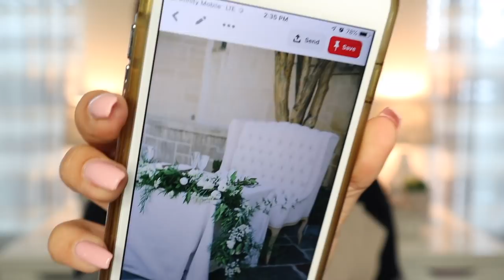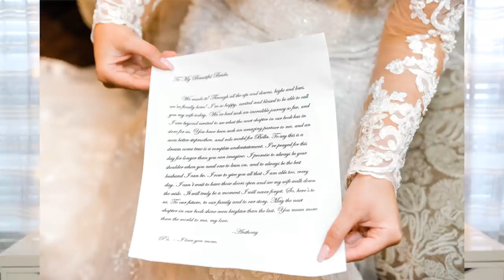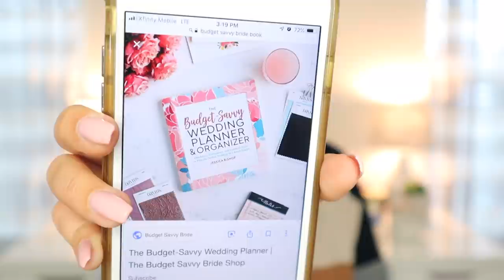WEDDING Q&A | Advice for Brides, Planning, Budgeting & All About our Big Day!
MY VENDORS:
Venue- @thehamiltonmanor
Photographer- @jilllynnphotography
Hair- @SalonGon33
Makeup- @meghanjestermakeup
Calligraphy- @barelyblushink
Florals- @petalpusherspmagnolia
DJ- @mysticalentertainmentgroup
Shoes- @badgleymishka
Dress- @martinaliana

MUSIC FOR OUR WEDDING-
Ceremony:
"Perfect" - Daniel Jang (Bride & Father Walk)
"Love Me Like You Do" - Brooklyn Duo (Bridal party)
"Flashlight" - Brooklyn Duo (Anthony entering Ceremony)

Our First Dance : "From The Ground Up" - Dan & Shay
Father & Daughter Dance : "Daddy" - Abby Anderson

e m a i l   m e   f o r   b u s i n e s s ::

GRWM + Q&A | When are we having babies? Is it hard being a stepmom? Advice for Small Youtubers..

XO,
- Meg